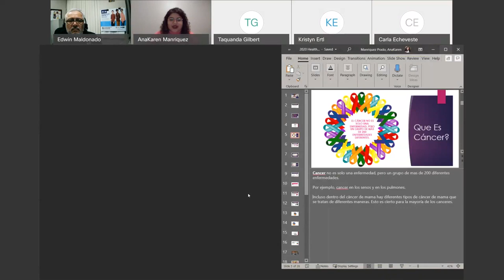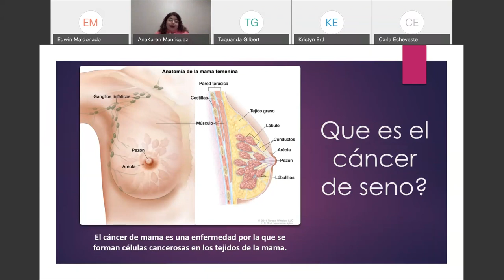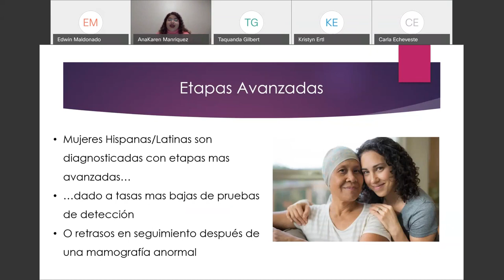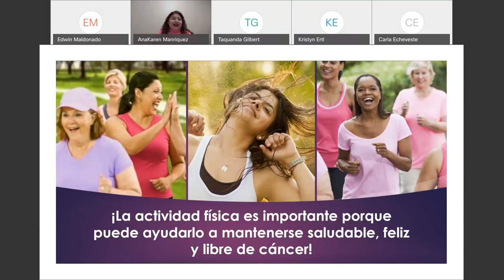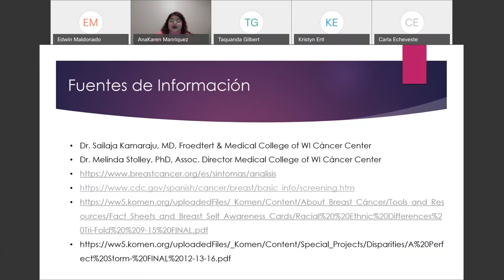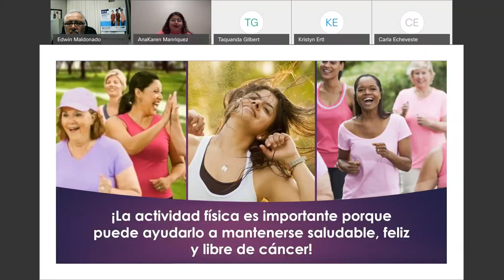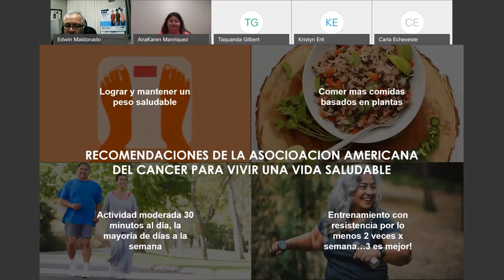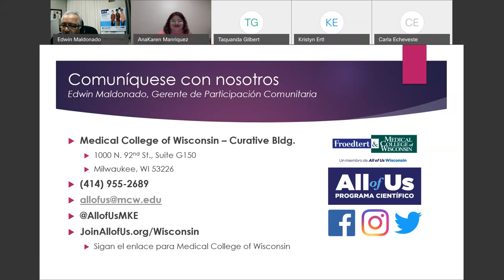All of U Health Education Series: Breast Cancer (Spanish)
English:
To culminate Breast Cancer Awareness Month, the All of Us Research Program staff in collaboration with MCW Clinical Research Assistant, Ana Karen Manriquez Prado, presented “Serie de Educación para la Salud All of U: Cáncer de mama.” To learn about upcoming sessions or about the All of Us Research Program or to share ideas for future topics, go to @AllofUsMKE on Facebook, follow us on Twitter, connect with knowledgeable staff at , or send us an email at .

Spanish:
Para culminar el Mes de Concientización sobre el Cáncer de Mama, el personal del Programa Científico All of Us en colaboración con la Asistente de Investigación Clínica de MCW, Ana Karen Manriquez Prado, presentaron la “Serie de Educación para la Salud All of U: Cáncer de mama.” Esta presentación virtual en español de una hora explica los conceptos básicos del cáncer de mama (tenga en cuenta que esto no es un consejo médico) y presenta una sesión de preguntas y respuestas de los participantes de la comunidad. Para obtener información sobre las próximas sesiones o sobre el Programa Científico All of Us o para compartir ideas sobre temas futuros, visite @AllofUsMKE en Facebook, síganos en Twitter, conéctese con personal capacitado al o envíenos un correo electrónico a .